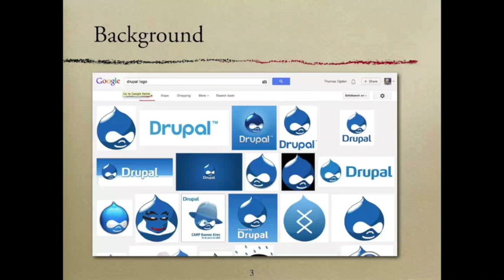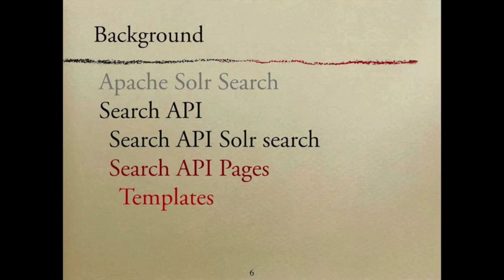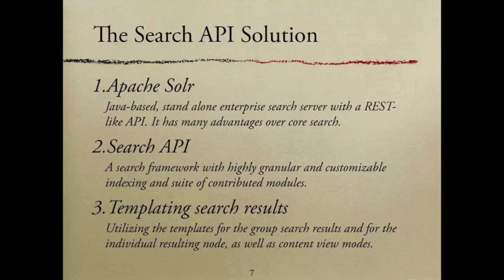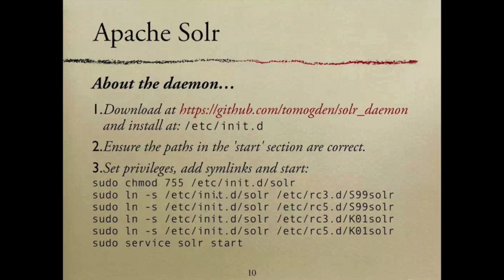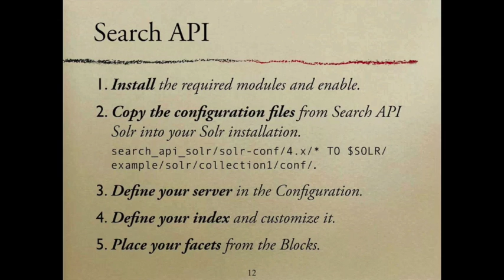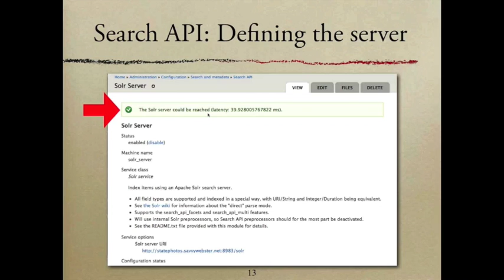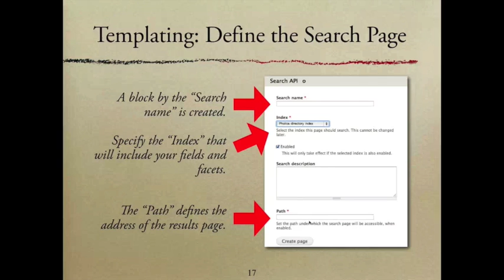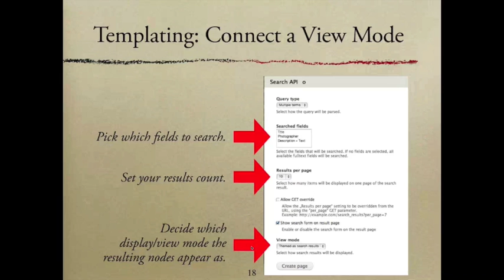Search API Webinar 1 of 2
This video is about Search API Webinar 1 of 2